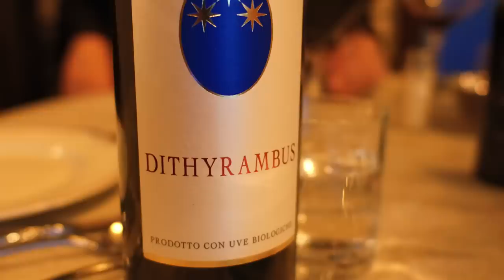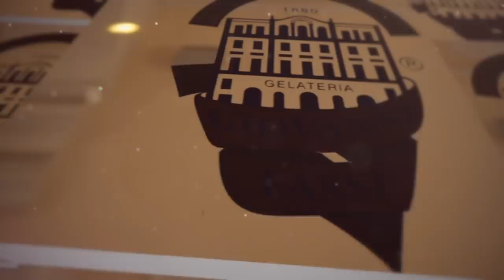What To Eat In Rome - Part 2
In part 2, I head outside the city walls to show you what to eat in Rome Italy in this travel guide and food tour. In Part 1, What To Eat In Rome, I explored Campo dei Fiori Market to Trastevere to dinner at Ristorante Al 34, just outside the Spanish Steps. Now, in this episode, I head to the local neighborhood of Testaccio to experience life as a Roman, shopping in the area's iconic local market, Mercato Testaccio, stopping for a glass of orange wine on the rooftop of Hotel Raphael for an incredible view of the city, and then indulging in authentic Roman dishes and incredible pasta at Felice, the best pasta restaurant in Rome.

ROME CITY GUIDE
You can get my exact Rome itinerary in this video plus a few extras that didn't make the cut!  You will get all the info on where I stayed, what I did, where I ate and what I ate, with helpful links to websites as well as walking and driving directions that will help you easily follow my footsteps through Rome.